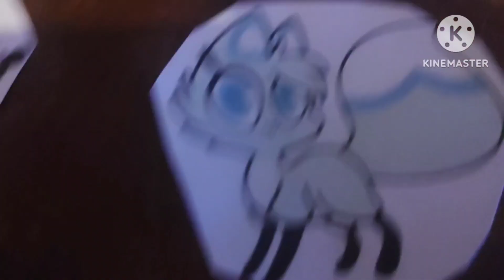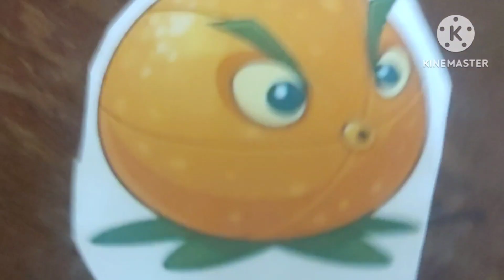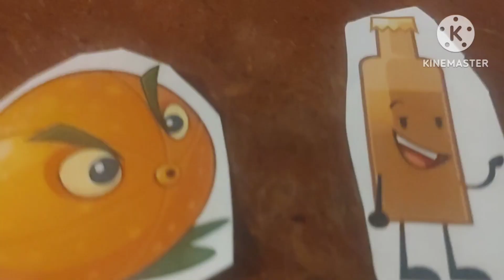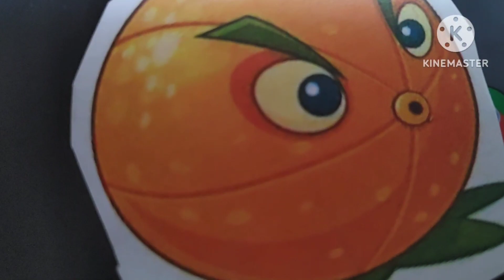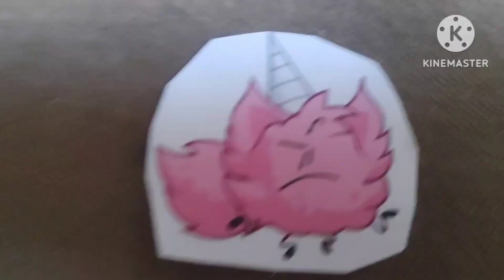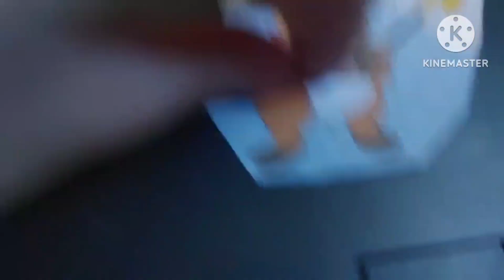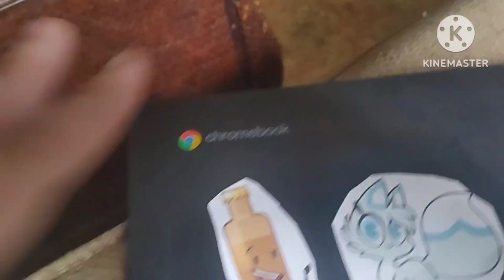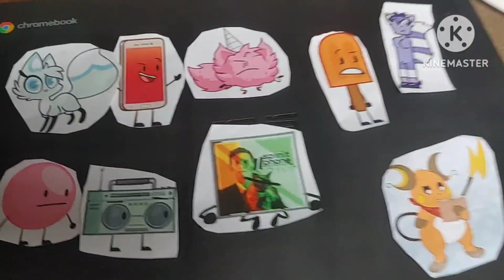season 1 of object fredrick